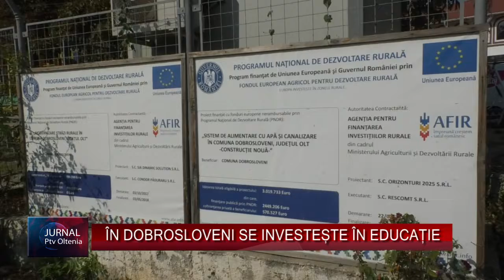ÎN DOBROSLOVENI SE INVESTEȘTE ÎN EDUCAȚIE